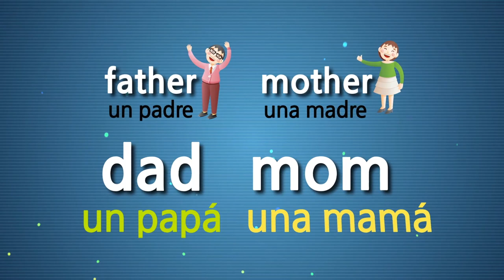Learn Spanish vocabulary with songs (2/40) 10 Times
What is WORDPIE?
It’s amazing way to keep memorizing without the boredom of repetition.

There is no special recipe for memorization.
If there's a secret, it would probably be that you do the same thing over and over again.
This is the simplest yet most effective way that humanity has ever found out. But repetition is boring. Boredom prevents us from continuing to memorize. Is there no way to stop boredom?

There is WORDPIE. It is an amazing way to stop the boredom of repetition. Although the history of songs for learning a foreign language is long, no one thought to make songs by arranging the two languages at intervals of 0.6 seconds. Listen to WORDPIE! In there, 100 words are hidden within 3 minutes.

Supported languages include English, Spanish, French, Japanese, Chinese, and Korean.

Learn Spanish vocabulary fast!

Word List
Number/ English/ Spanish/ Phonetic Symbol
102_001 father un padre [um ´paðɾe]
102_002 mother una madre [´una ´maðɾe]
102_003 dad un papá [um pa´pa]
102_004 mom una mamá [´una ma´ma]
102_005 grandfather un abuelo [un a´βwelo]
102_006 grandmother una abuela [´una a´βwela]
102_007 parents unos padres [´unos ´paðɾes]
102_008 grandparents unos abuelos [´unos a´βwelos]
102_009 brother un hermano [un eɾ´mano]
102_010 sister una hermana [´una eɾ´mana]
102_011 son un hijo [un ´ixo]
102_012 daughter una hija [´una ´ixa]
102_013 boy un chico [un ´ʧiko]
102_014 girl una chica [´una ´ʧika]
102_015 child un niño [un ´niɲo]
102_016 children unos niños [´unoz ´niɲos]
102_017 baby un bebé [um be´βe]
102_018 kid un niño [un ´niɲo]
102_019 uncle un tío [un ´tio]
102_020 aunt una tía [´una ´tia]
102_021 cousin un primo [um ´pɾimo]
102_022 nephew un sobrino [un soβ´ɾino]
102_023 niece una sobrina [´una soβ´ɾina]
102_024 family una familia [´una fa´milja]
102_025 neighbor un vecino [um be´θino]
102_026 relative un familiar [um fami´ljaɾ]
102_027 person una persona [´una peɾ´sona]
102_028 people la gente  [la ´ɣente]
102_029 man un hombre [un ´ombɾe]
102_030 woman una mujer [´una mu´xeɾ]
102_031 fireman un bombero [um bom´beɾo]
102_032 policeman un policía [um poli´θia]
102_033 doctor un doctor [un dok´toɾ]
102_034 nurse una enfermera [´una emfeɾ´meɾa]
102_035 pilot un piloto [um pi´loto]
102_036 inventor un inventor [un imben´toɾ]
102_037 scientist un científico [un θjen´tifiko]
102_038 teacher un profesor [um pɾofe´soɾ]
102_039 gentleman un caballero [un kaβa´ʎeɾo]
102_040 lady una dama [´una ´ðama]
102_041 king un rey [un ´rei]
102_042 queen una reina [´una ´reina]
102_043 captain un capitán [un kapi´tan]
102_044 god Dios [djos]
102_045 student un estudiante [un estu´ðjante]
102_046 friend un amigo [un a´miɣo]
102_047 class una clase [´una ´klase]
102_048 classmate un compañero de clase [un kompa´ɲeɾo ðe ´klase]
102_049 lesson una clase [´una ´klase]
102_050 book un libro [un ´liβɾo]
102_051 blackboard una pizarra [´una pi´θara]
102_052 chalk una tiza [´una ´tiθa]
102_053 note un cuaderno [un kwa´ðeɾno]
102_054 pen un bolígrafo [um bo´liɣɾafo]
102_055 paper un papel [um pa´pel]
102_056 pencil un lápiz [un ´lapiθ]
102_057 eraser una goma de borrar [´una ´ɣoma ðe βo´raɾ]
102_058 pencil-case un estuche [un es´tuʧe]
102_059 crayon un lápiz de color  [un ´lapiθ de ko´loɾ]
102_060 picture un dibujo [un di´βuxo]
102_061 dictionary un diccionario [un dikθjo´naɾjo]
102_062 bag un bolso [um ´bolso]
102_063 computer una computadora [´una komputa´ðoɾa]
102_064 ruler una regla [´una ´reɣla]
102_065 balloon un globo [un g´loβo]
102_066 band una banda [´una ´banda]
102_067 bell una campana [´una kam´pana]
102_068 box una caja [´una ´kaxa]
102_069 card una tarjeta [´una taɾ´xeta]
102_070 pin un broche [um ´bɾoʧe]
102_071 toy un juguete [un xu´ɣete]
102_072 bath un baño [um ´baɲo]
102_073 soap un jabón [un xa´βon]
102_074 stove una estufa [´una es´tufa]
102_075 tape una cinta adhesiva [´una ´θinta aðe´siβa]
102_076 umbrella un paraguas  [um pa´ɾaɣwas]
102_077 album un álbum [un ´alβum]
102_078 watch un reloj [un re´lox]
102_079 television una televisión [´una teleβi´sjon]
102_080 video un vídeo [um ´biðeo]
102_081 map un mapa [um ´mapa]
102_082 radio una radio [´una ´raðjo]
102_083 mail un correo [un ko´reo]
102_084 letter una carta [´una ´kaɾta]
102_085 telephone un teléfono [un te´lefono]
102_086 cellphone un celular  [un θelu´laɾ]
102_087 cap una gorra [´una ´ɣora]
102_088 hat un sombrero [un som´bɾeɾo]
102_089 glove un guante [un ´gwante]
102_090 coat un abrigo  [un aβ´ɾiɣo]
102_091 dress un vestido [um bes´tiðo]
102_092 sweater un suéter [un su´eteɾ]
102_093 clothes la ropa [la ´ropa]
102_094 shirt una camisa [´una ka´misa]
102_095 pocket un bolsillo [um bol´siʎo]
102_096 pants un pantalón [um panta´lon]
102_097 skirt una falda [´una ´falda]
102_098 shoe un zapato [un θa´pato]
102_099 sock un calcetín [un kalθe´tin]
102_100 button un botón [um bo´ton]